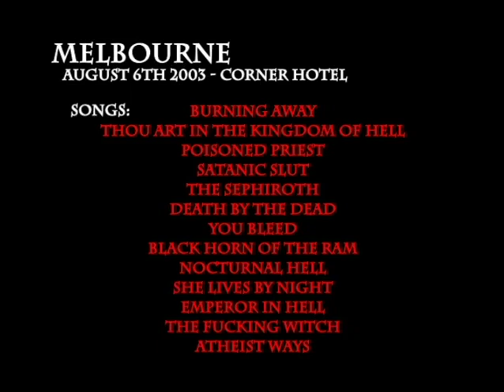NunSlaughter 2003 08 06 Melbourne Australia